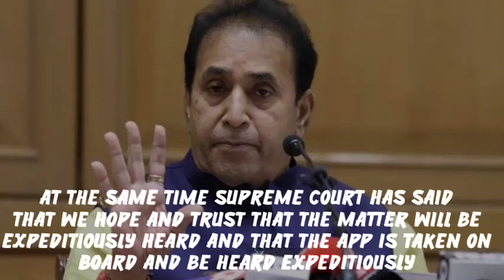Anil Deshmukh Big Relief From Supreme Court | Supreme Court Big Update | Big Decision Today